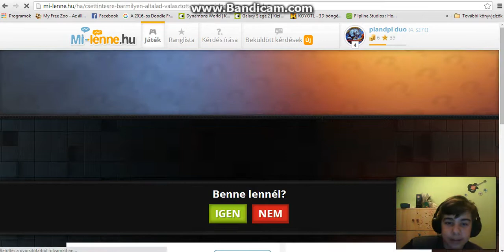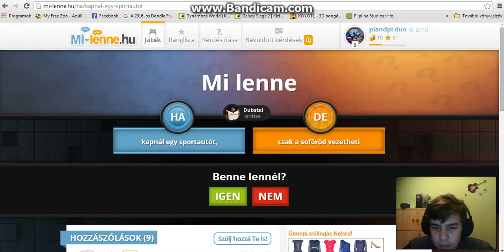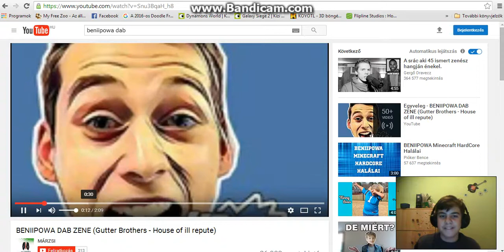mi lenne ha...... dabbolásra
dab következik srácok